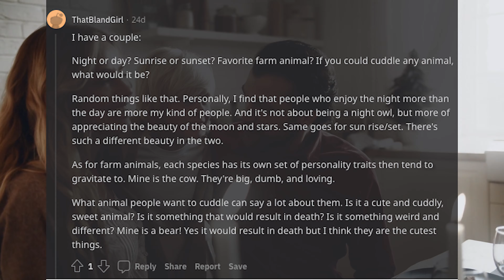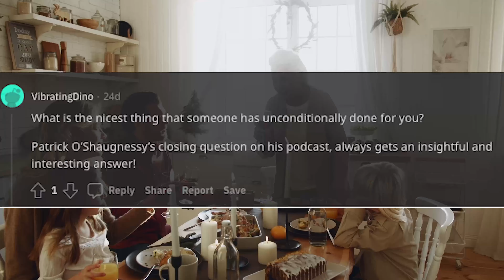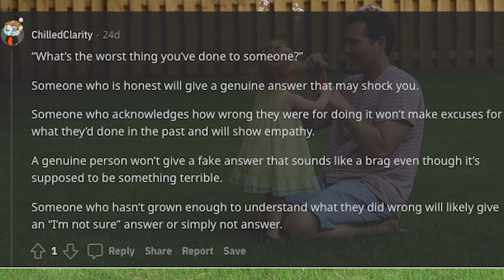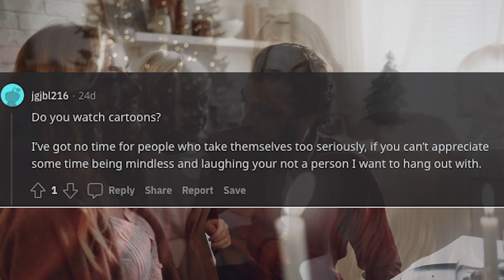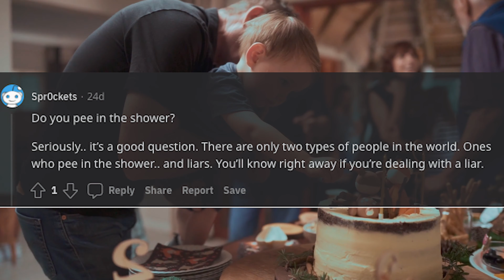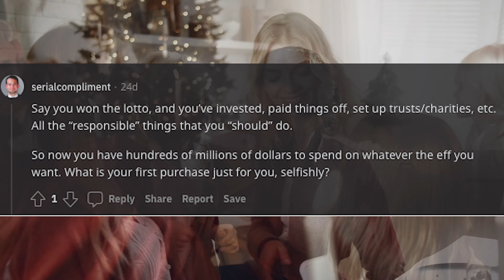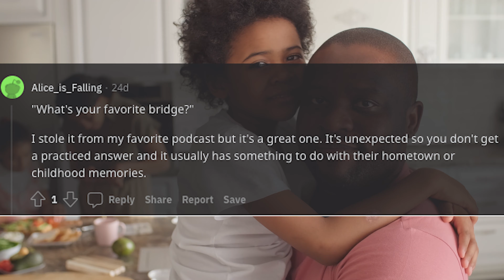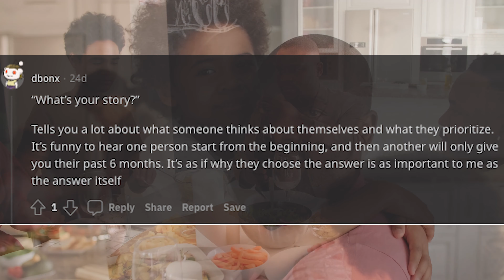What's the Best Question to Ask Someone to get to Know Them Better? (r/AskReddit) - Part 16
What’s your favorite question to ask someone to get to know them better?